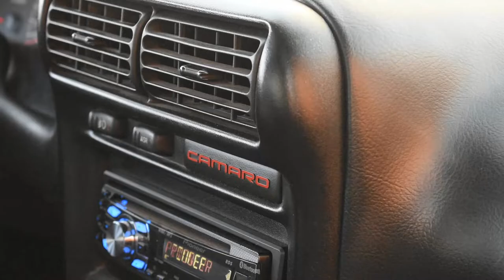2000 Camaro Z28 CINEMATIC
A novice attempts to disrupt contemporary opinion surrounding the 'catfish camaro' by capturing some of the body lines and overall profile of said car. Mixing this footage with some fire beats it is my hope that this amateur production can sway your sentiment into the realm of at least mild appreciation.

In other words here is my best attempt to make my car look good in a video using limited equipment. More to come and I promise they'll get better!